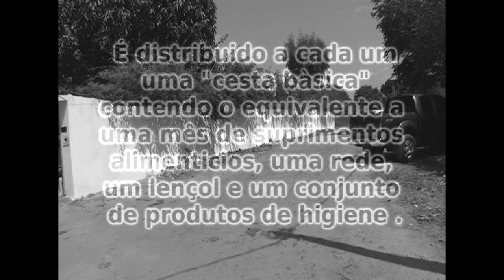Natal dos idosos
Anjos  organizaram um Natal para os idosos carentes.